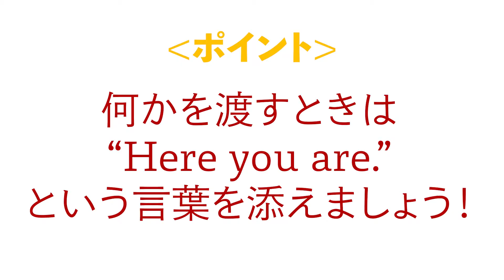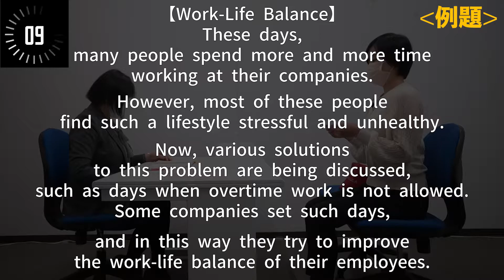【英検二級 面接対策②】これで英検の面接も安心！英検2級の面接の流れとポイントを簡単に確認できます。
英検2級の面接もこれで安心。
面接の流れと例文を確認できるので、
事前に雰囲気を確認したり、直前に最終確認で見たりなど
この動画だけで英検の面接に向けた対策ができます。

安心して面接にのぞめるように繰り返し視聴してください！

他にも、、、
【英会話のレッスン初級編】
Let's Go(レッツゴー)の1を使った
英会話レッスンのオススメ動画講座です。